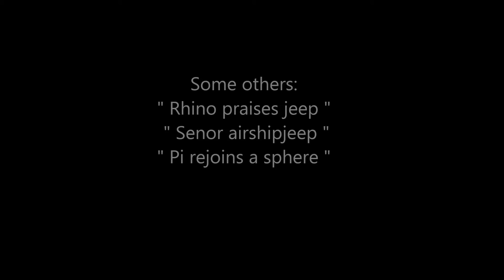#98. Pierre Spies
An anagram of Pierre Spies